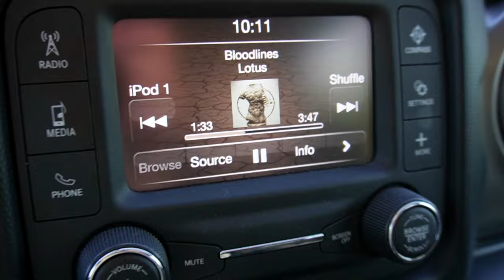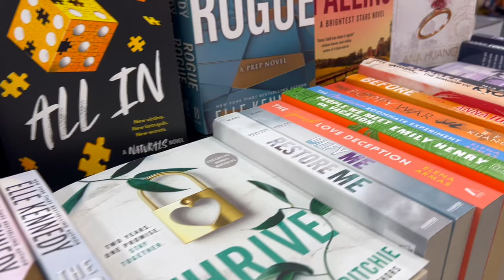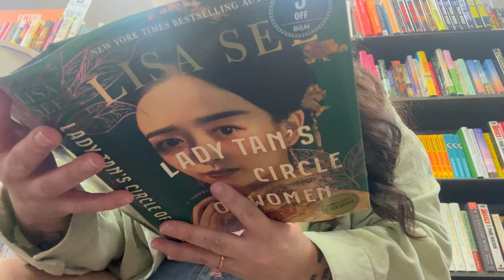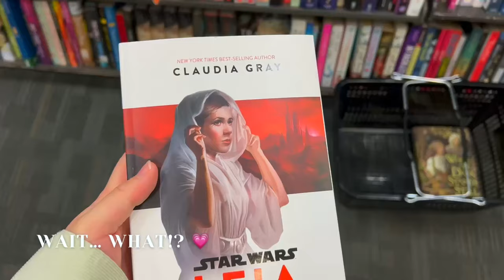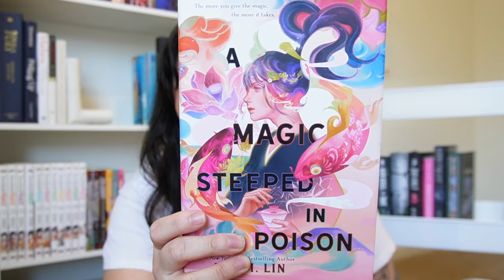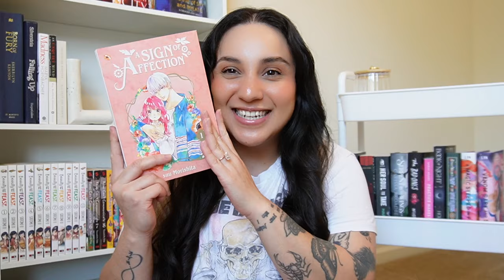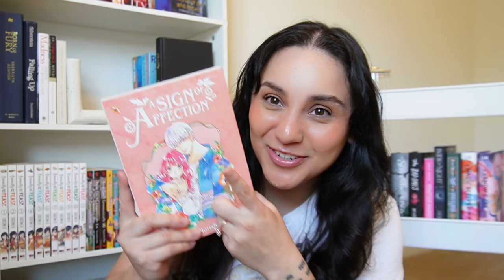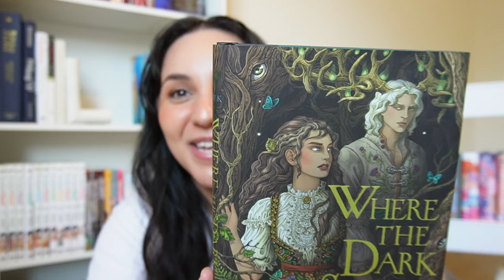Come book shopping with me (used + new books) | mini book haul 💗📚🛍️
Hello you lovely people!

I found so many great books at 2nd and Charles! I can't wait to go back and go through all the aisles.  Please let me know if you have read any of the books! Thank you for all the love and support, I appreciate you guys so much. 💗